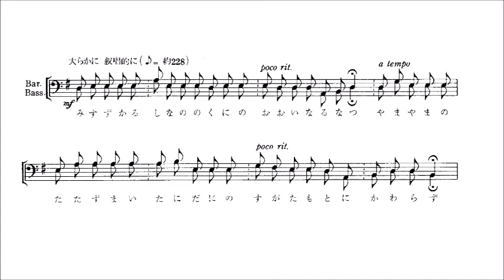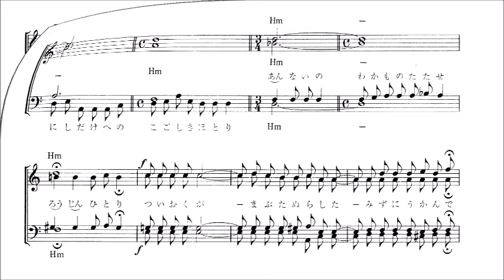4. 天井沢 音取り音源 Top Tenor用～組曲「尾崎喜八の詩から」より～（歌詞つき）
「4. 天井沢」　～男声合唱組曲「尾崎喜八の詩から」より～